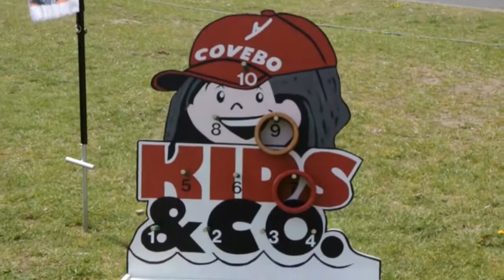Koningsspelen Harderwijk 2015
Parkweg Harderwijk
Camera: Manja Knoop
Montage: Johan Ramon
24 april 2015